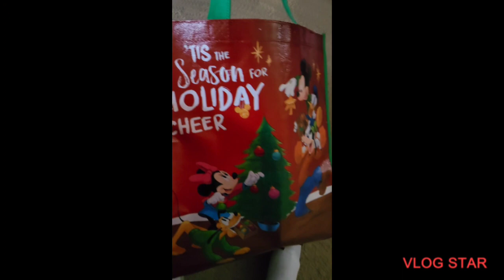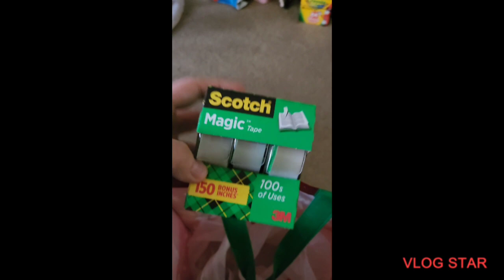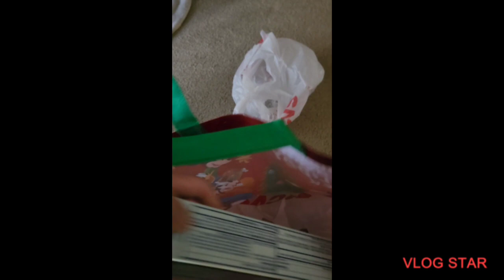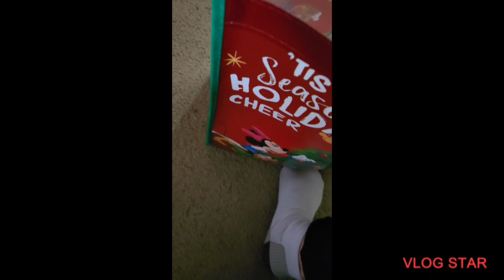Vlogmas Princess Cvs Haul